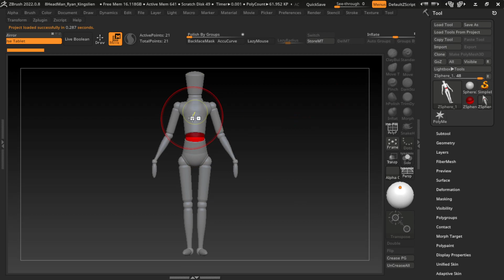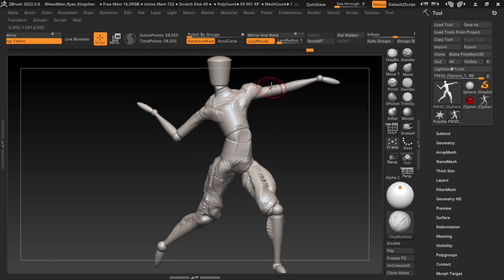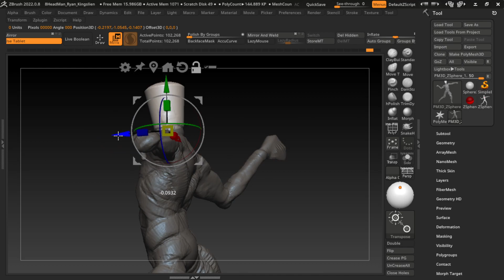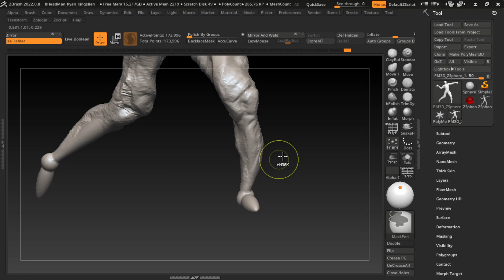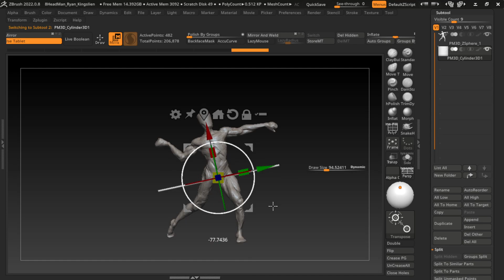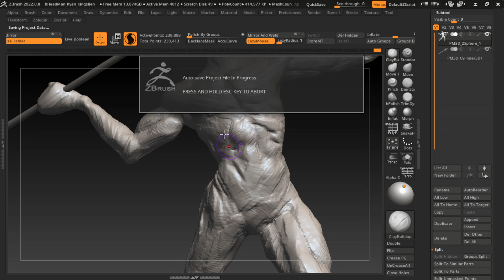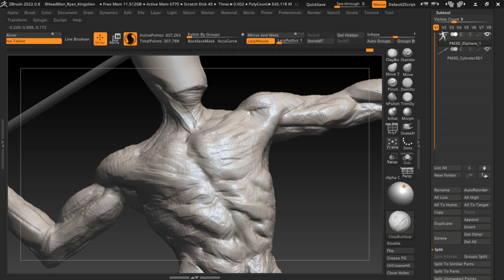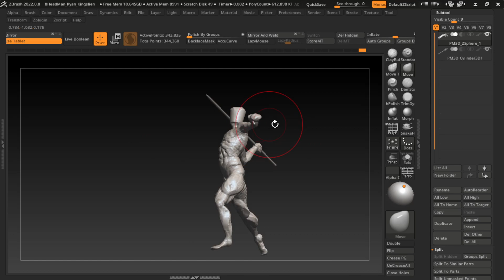30 Minutes Zbrush Sculpting 532